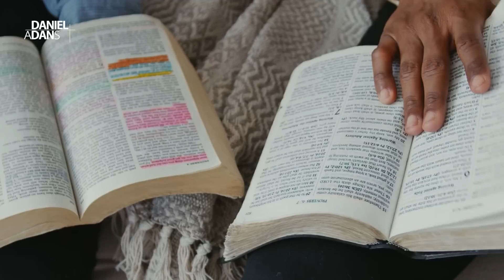ORAÇÃO PODEROSA PARA O FIM DO ANO - Ore Assim Antes de 2022 Acabar